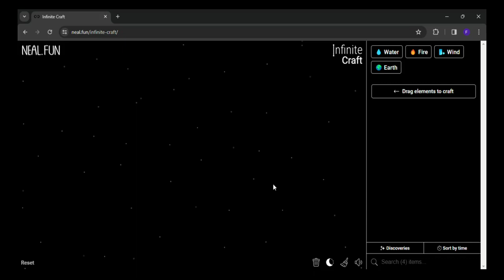How to make Vacuum in infinite craft | infinity craft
0:02 - how to make Vacuum in infinite craft